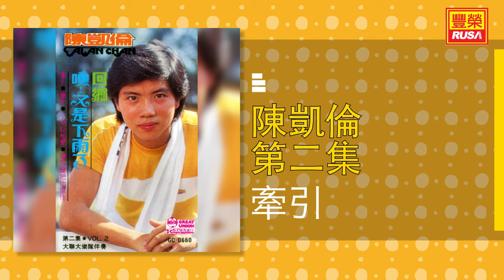陳凱倫 - 牽引 [Original Music Audio]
《陳凱倫 第二集》今天豐榮推出陳凱倫 第二集裡的好歌。“牽引”、“童年”、“彩霞伴我等著他”、“兒時回憶”、“讓歌聲把你留住”、“小別盼相聚”、“祝你永遠幸福”、“房租”、“常青樹”。